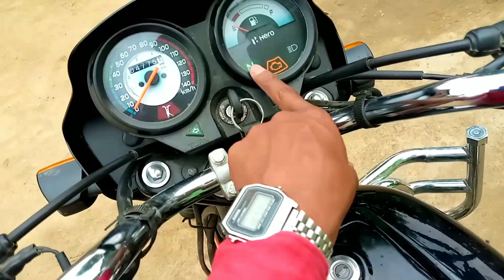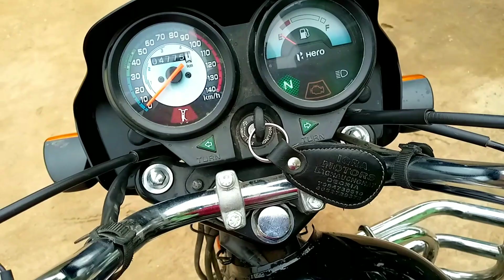Check engine light ko kaise off kare || BS6 Check engine light ko kaise band kare || fi light off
Check engine light ko kaise off kare
BS6  check engine light ko kaise band kare

   Check engine light detail
Main function light ko kaise band kare
 Hello dosto apko ham new new trick batata hu ki kaise bike Ko start kare aur band kare

Cheapest price boys mic for  audio recording

Under Rs.150/- audio recording mic

Small and Best trypod Rs-350 /-

Big trypod stand with ring light under Rs- 899 /-